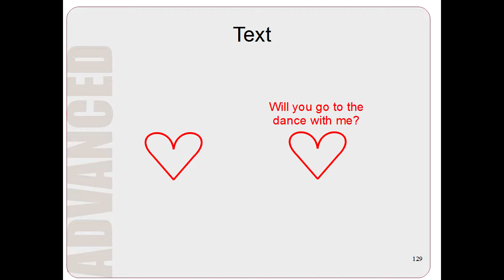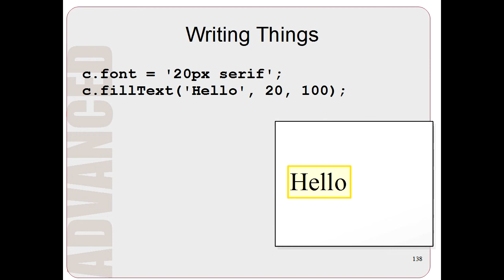Computer Graphics Using HTML5 Canvas Part 3: Bonus Topic: Text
Shows how to write a program that draws text curves on the screen. The programs are written in JavaScript using HTML5 canvas. This is an optional advanced topic and can be skipped if you find it too complicated.